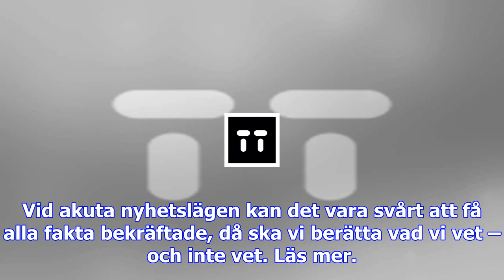Iran: robotars räckvidd kan utökas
En Ghadr-H robot, och ett porträtt av Ayatollah Ali Khamenei visas upp på Baharestan torget Tehran, ...